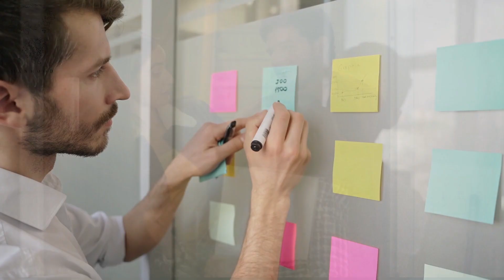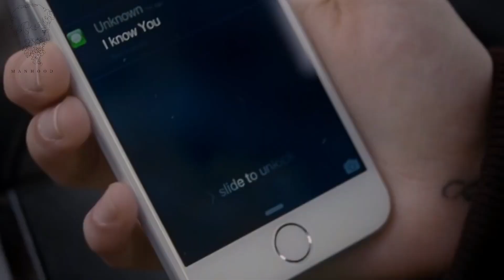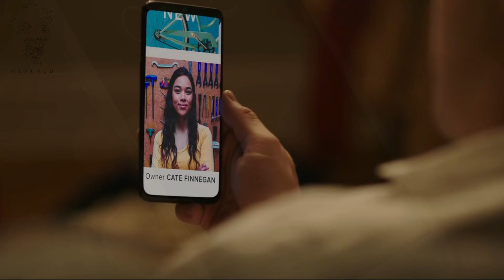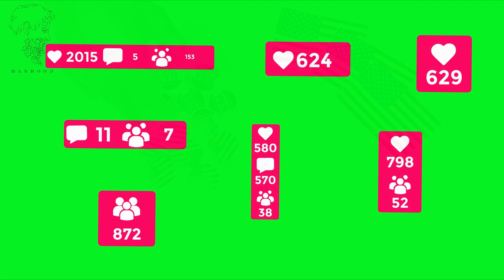The Reason Why Men are Walking Away from Dating